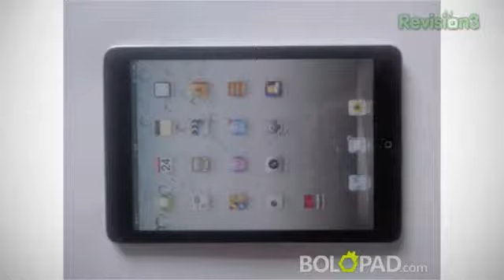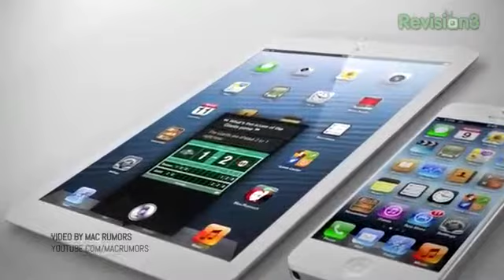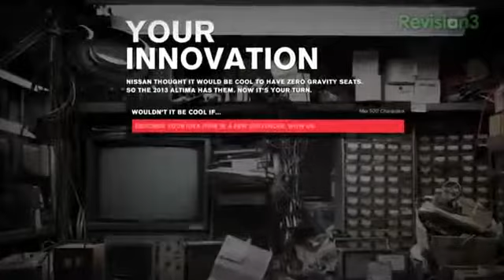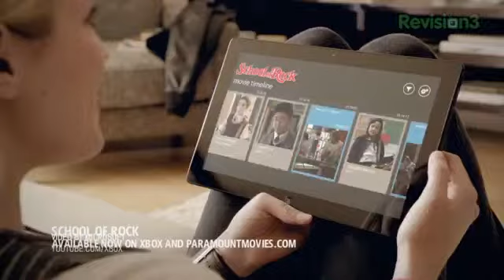HTC One X5, iPad Mini, and Microsoft